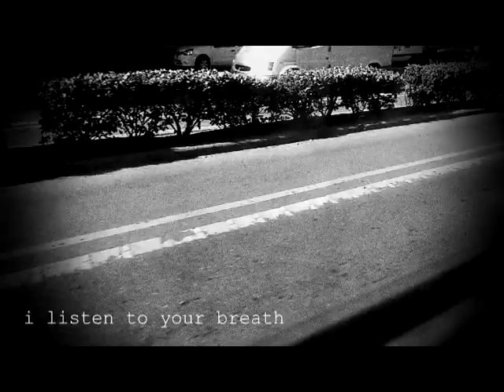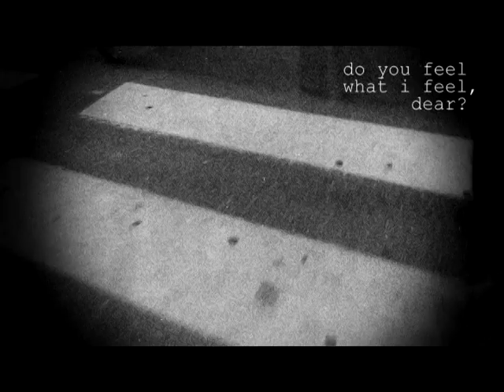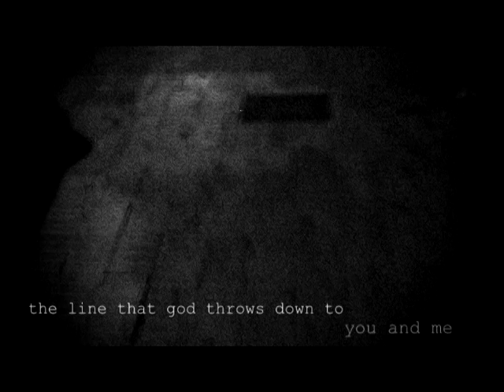Nick Cave & The Bad Seeds - Abattoir Blues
Fan made video for the song Abattoir Blues, by Nick Cave & The Bad Seeds (2004). With lyrics.
Footage from my city, Rosario (Argentina).